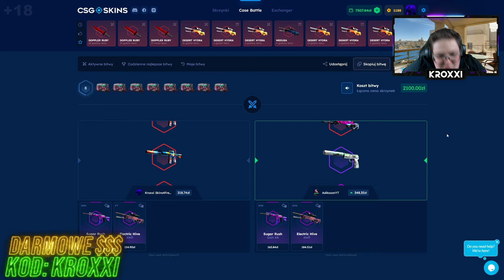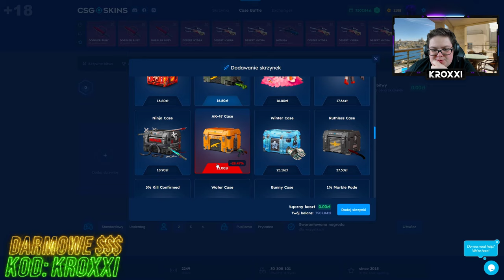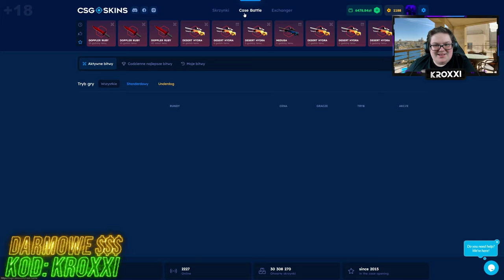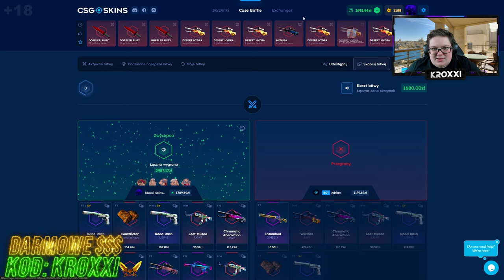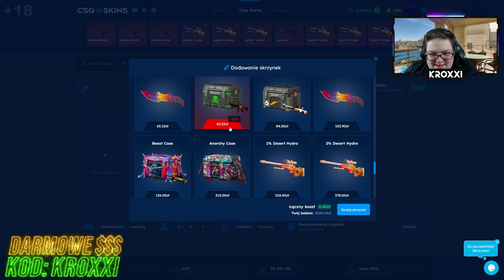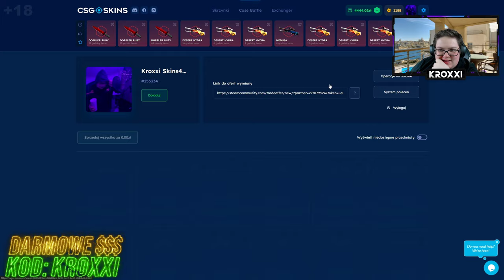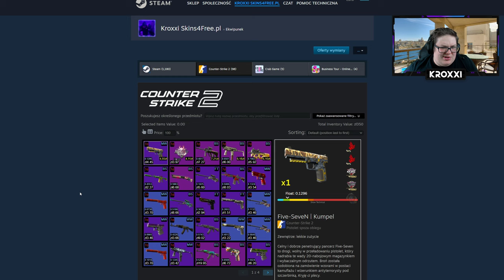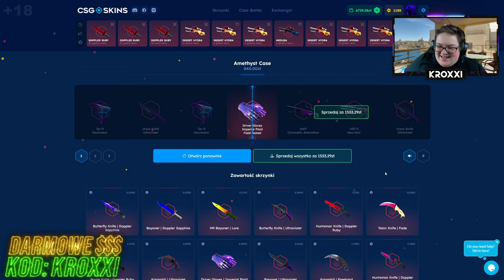😱WYGRAŁEM 2 PIĘKNE KARAMBITY z BITWY na CSGO-SKINS!🤑 [CS2 CASE OPENING]💸